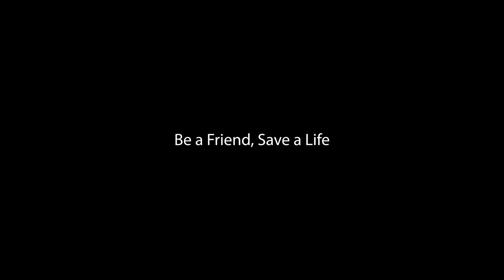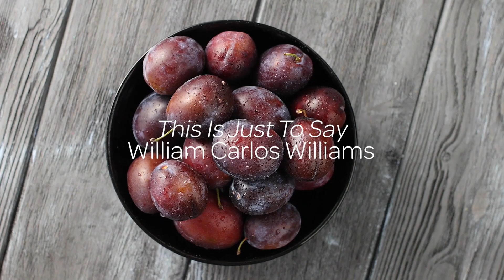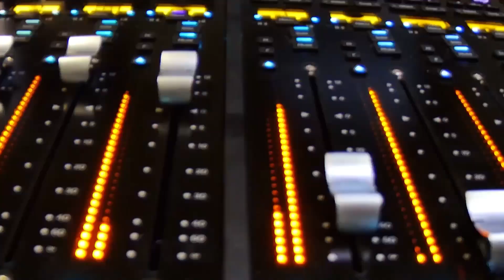Be A Friend, Save A Life - Studio 3A (Episode 14)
Join Anna and Roy as they discuss the role of friendship in helping us persevere through difficult times, talking about Summer House, Dear Evan Hansen, Friends, and Seinfeld along the way.